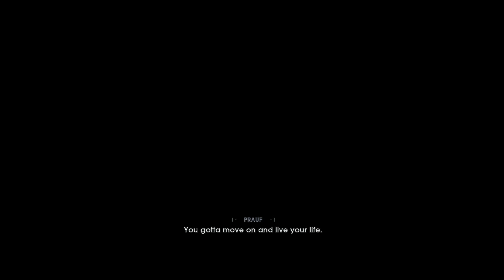PS4 5 Star Wars Jedi Fallen Order Platinum Walkthrough ep 2 20220601 184251